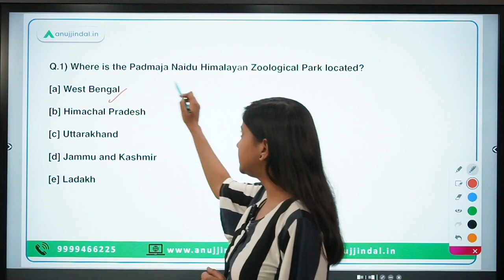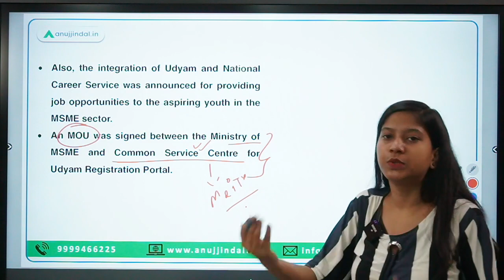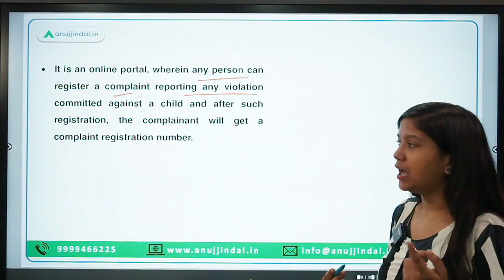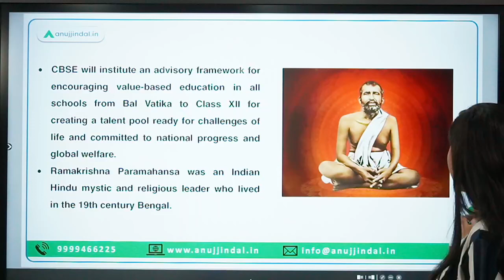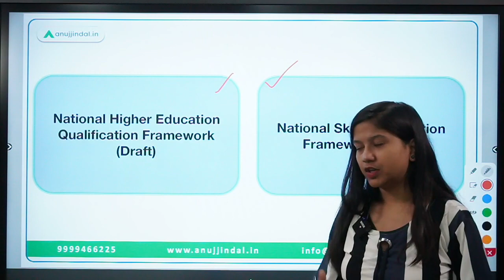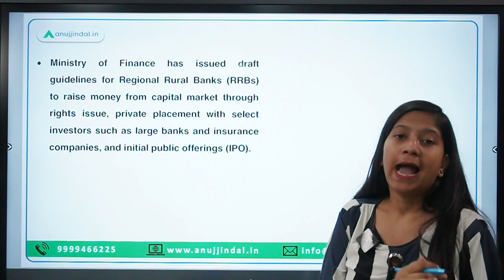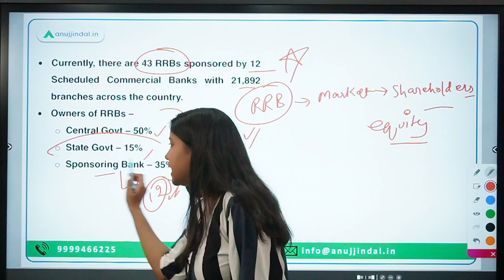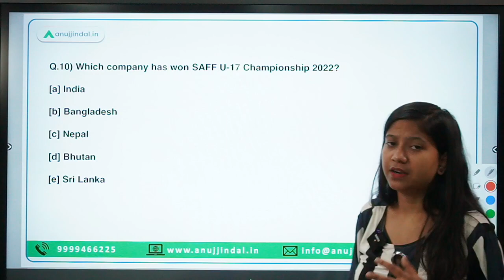RBI, SEBI & NABARD | Daily Current Affairs | 17th-19th September - Neha Ma'am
India's number 1 zoological park, a special portal for MSMEs of the North-East Region and Sikkim, Shoonya Campaign, e-Baal Nidan portal, Awakening Program of CBSE, National Education Policy, 2020, Value-Added Agriculture Mission (VAAM) among other things are going to be the topics of discussion in this video.